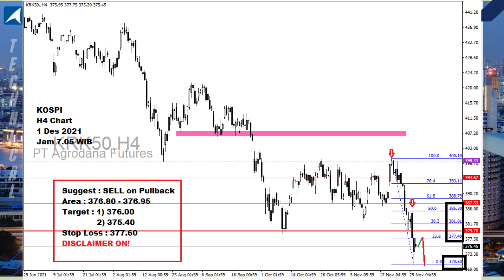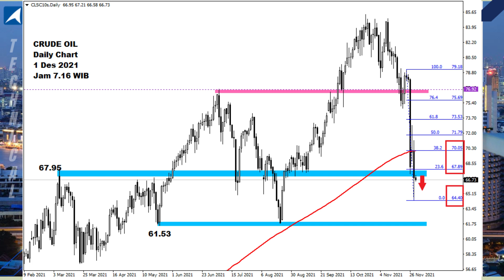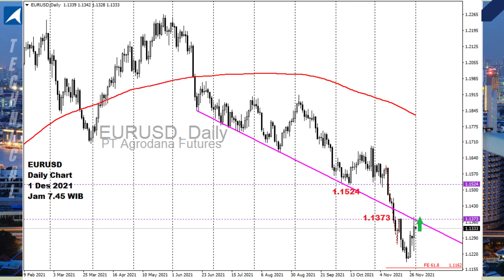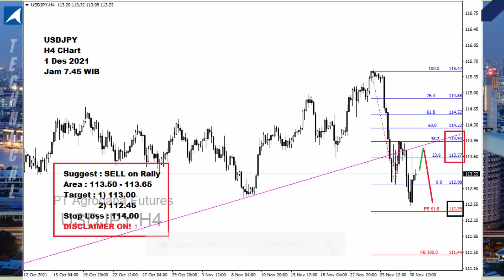All Charts 1 Des 2021 Restriction vs Faster Taper